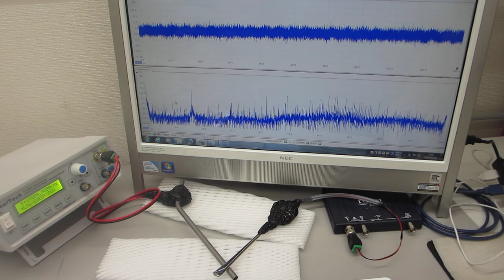超音波の送受信テスト（音圧データの測定解析）